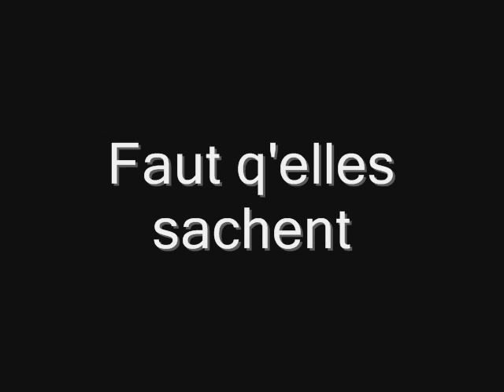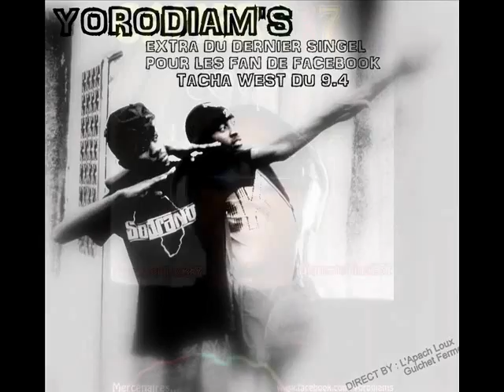Sexion D'assaut ft Morganito Nyassaland _(REMIX)_ ''Faut Qu'elles sachent''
Music - Video ) by Morganito nyassaland  Parodie originale, l'avenir du Cameroun est entre les mains des jeunes de cette nation...doués de talent ils le sont...inspiration au Maxi avec Dj Malhof, Yorodiams...Produit par Champy kill.int